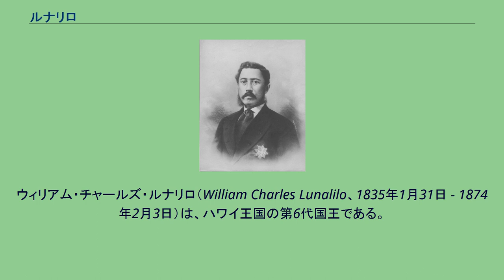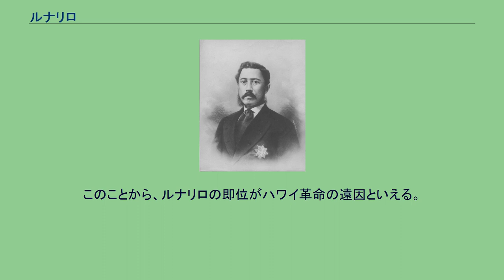ルナリロ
ウィリアム・チャールズ・ルナリロ（William Charles Lunalilo、1835年1月31日 - 1874年2月3日）は、ハワイ王国の第6代国王である。
1835年、カメハメハ1世の異母兄弟カライママフの孫として誕生。
ハワイ王国第5代国王カメハメハ5世が後継者を定めないまま1872年に亡くなったため、憲法に従い、ハワイ王国始まって以来初めて選挙によって選ばれる。
これによりカメハメハ1世の直系子孫による王国支配は終焉を迎える。
ルナリロ王は肺結核にかかり、在位わずか1年1ヶ月ほどでこの世を去る。
遺体は一旦、王室霊廟に安置されたが、遺言により、カワイアハオ教会の墓地に母親と共に埋葬された。
ルナリロ王もまた後継者を定めなかったため、再び国王選挙が行なわれ、カラカウアが選挙を制し、国王に選ばれた。
親米派の政治家で、閣僚にアメリカ人を採用するなどの政策を実行した。
ただし、在位期間が短いため、親米政治の影響は生前には出なかった。
死後、保守・親日のカラカウア王が即位したが、その頃にはハワイ王国は事実上の傀儡政権となっていた。
このことから、ルナリロの即位がハワイ革命の遠因といえる。